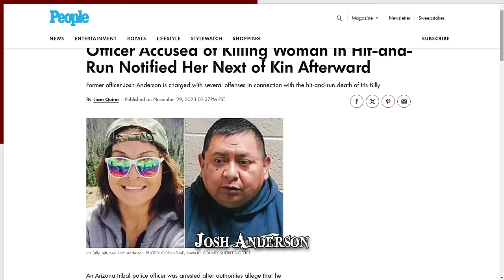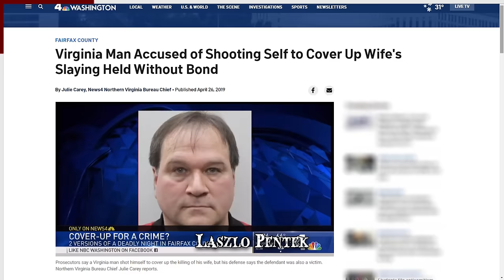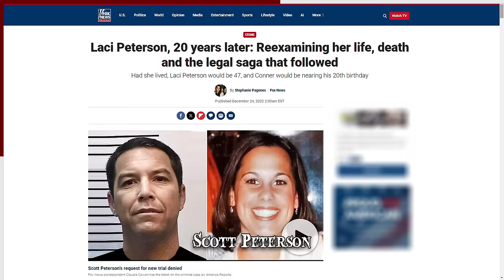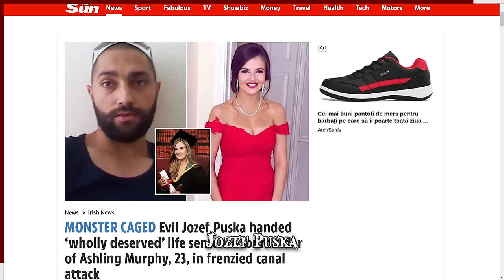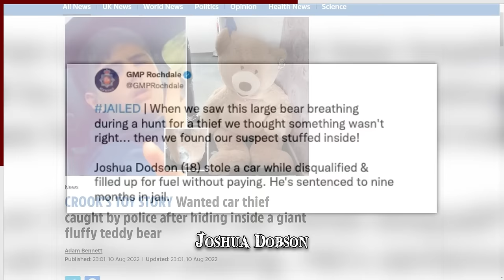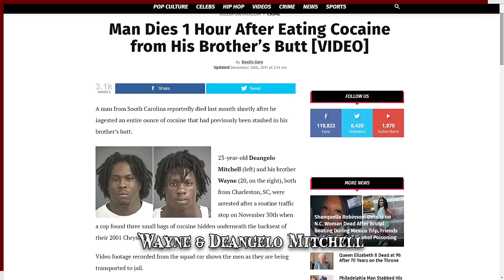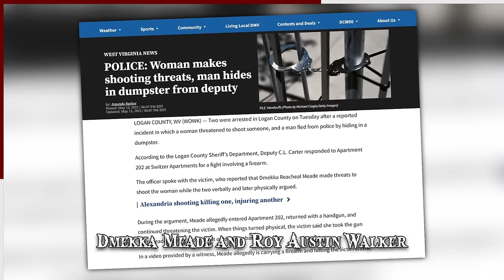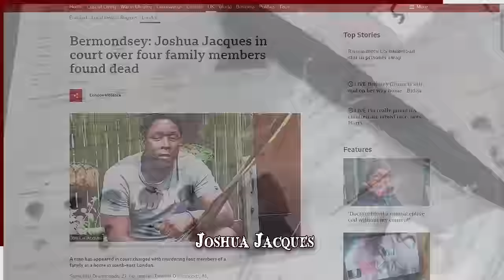When Hiding Skeletons in the Closet Goes Wrong